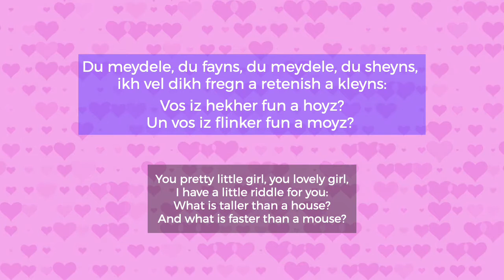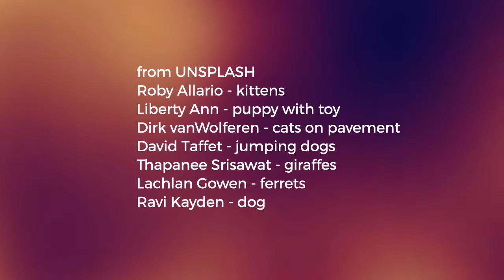Du meydele, du fayns (You Pretty Little Girl)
Yiddish folk song. Lenka's duet with David Wall.
Music produced by Ken Whiteley who assembled this all-star ensemble.
Watch out for a brilliant piano solo by Marilyn Lerner!

trumpet: David Buchbinder
clarinet: Martin van de Ven
piano: Marilyn Lerner
drums: Daniel Barnes
string bass: George Koller
accordion: Sasha Luminsky
duet vocals: David Wall & Lenka Lichtenberg

Video created by Lenka L.

photo credits:
From Unsplash:
Roby Allario (kittens)
Liberty Ann (puppy with toy)
Dirk van Wolferen (two cats on pavement)
David Taffet (two jumping dogs)
Thapanee Srisawat (giraffes)
Lachlan Gowen (ferrets)
Ravi Kayden (dog with a hat)

from Lenka’s archives:
laughing Lenka - Romana Rysava
new puppies: Roxy and Frankie
ape (baboon?) - from a park dear Nairobi, Kenya